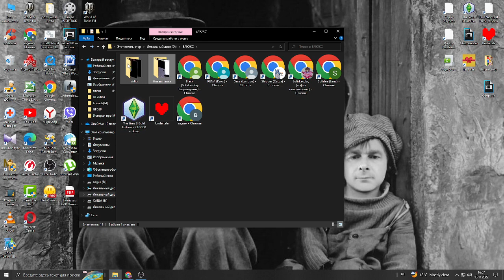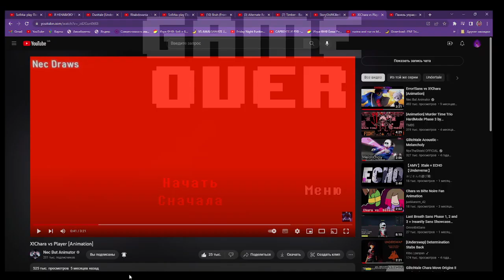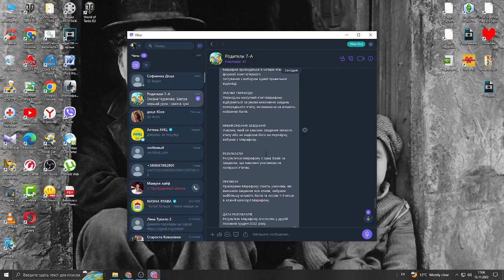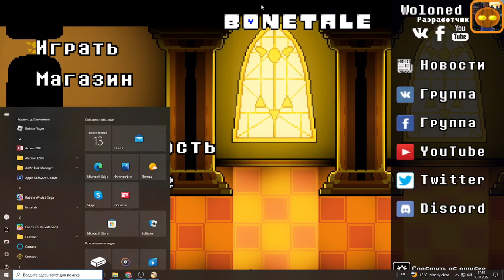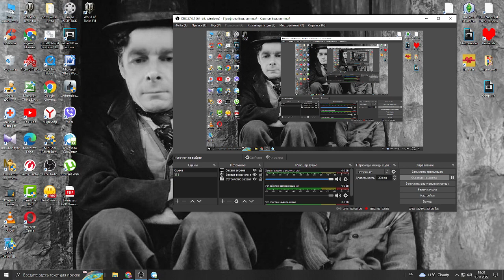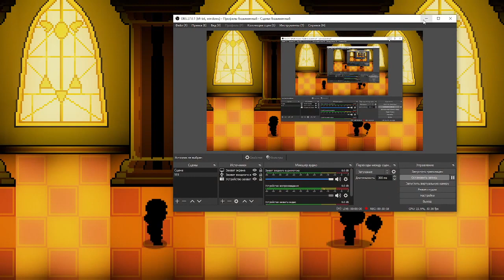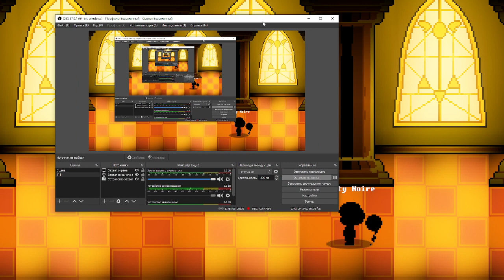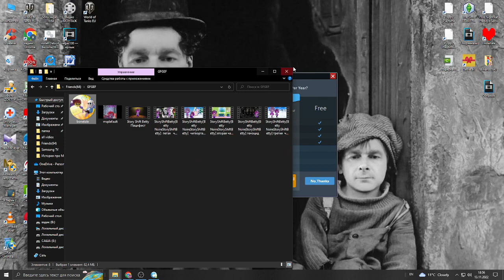Bonetale-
Hello Guys